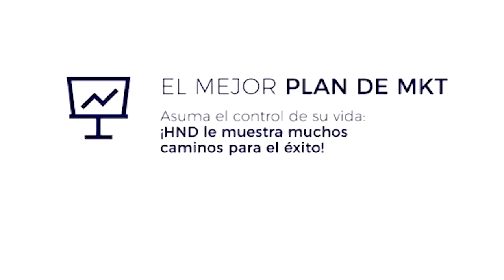Cómo hacer su activación en el hinode | Bolivia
CONSTRUYE TU PLAN DE VIDA

Hinode, la empresa de venta directa más grande de Brasil, ya está en Ecuador, Peru, Colombia, Bolivia!
Cuenta con 30 años en el mercado, más de 700 productos y el mejor plan de compensación, puedes tener mayor información
Quiere cambiar su vida?
Conozca a Hinode Cosméticos y sea bienvenido al
mundo de oportunidades!

Mira este vídeo con atención, ya que está a punto de tener una gran oportunidad de ser un socio de la mejor empresa de Brasil en el sector de perfumería, cosméticos y bienestar, y puede ser el responsable de distribuir nuestros productos en todo su país!